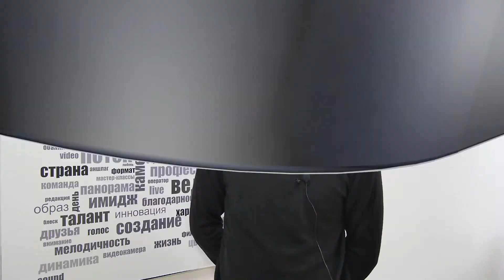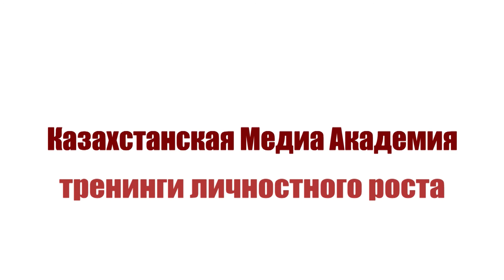Телепередача BackStage. Выпуск 174. Клип группы Mysterions "Неге ундемедын"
Телепередача BackStage - продюсерский телепроект Казахстанской Медиа Академии, созданный как площадка курса "Музыкальный ведущий. Дети" . Ведущие курса - ученики и выпускники КМА.
Размещение программы на телеканале Muzzone.

Хотите, чтобы ваши дети развили свои таланты и показали себя на телевидении?

В программе обучения: актерское и ораторское мастерство, искусство интервью,  мастерство редактора, профессиональный make-up, стиль, психология, тренинги личностного роста, мастер-классы со звездами.